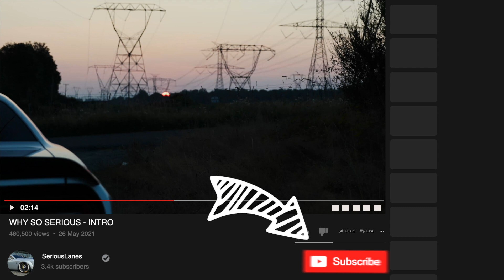Boxtruck Deadhead Let me Explain Part 1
Drop a Comment and a FIRE 🔥 EMOJI in the comments section !

Salute to those that are still active duty in the Military and those that serve our country the sacrifice is real... WHY SO SERIOUS.